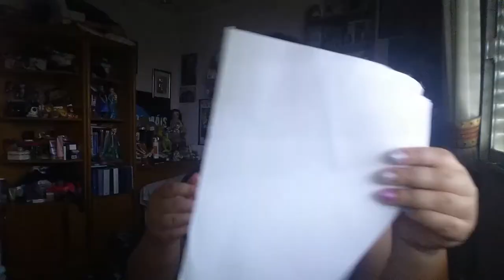¡Corred a por la guillotina del Lild!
Siendo arrastrada por mi madre a realizar recados encontré esto en la sección de oportunidades y no la solté.

¡Qué maravilla! Y ha sido mejor cuando la abrí en casa, en realidad solo la compré como guillotina normal, no me fijé en todas las posibilidades que da.

Foto miniatura de Kelly Sikkema en Unsplash.